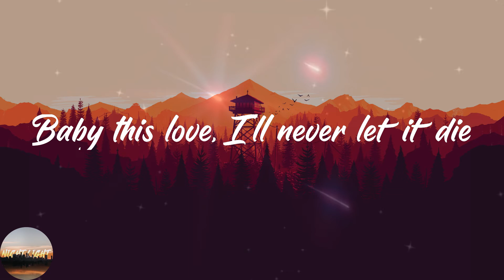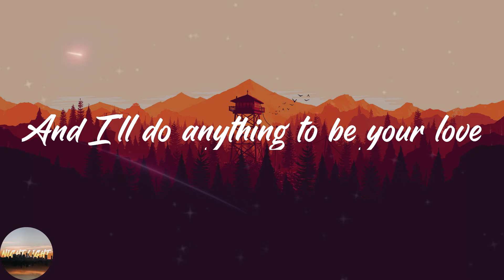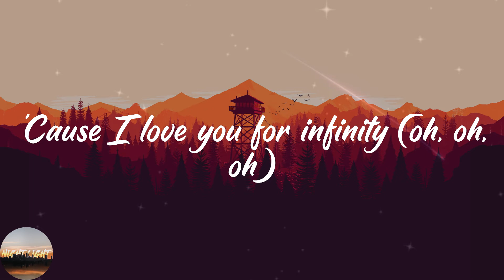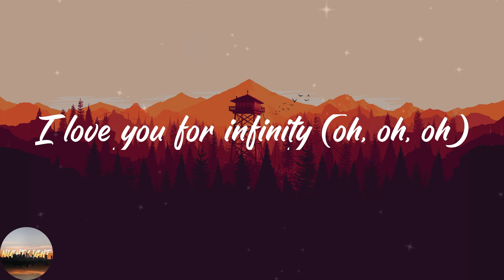Jaymes Young - Infinity (Lyrics)